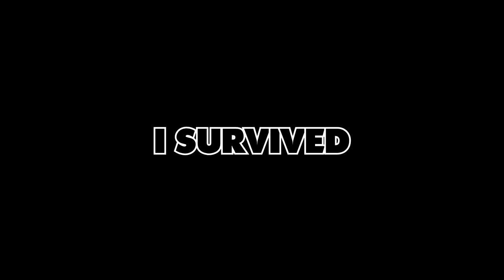Altis Life | Eisenschmiede | Funny Moments 4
Aufgrund der andauernden Corona Pandemie sehe ich mich dazu gezwungen euch wieder mit neuem MMORPG Content des Guilden Servers Eisenschmiede zu beliefern.
Lass nen Like und Abo da oder ich packe Microroboter in deinen Impfstoff.

Server: RDM Schmiede aka. Eisenschmiede